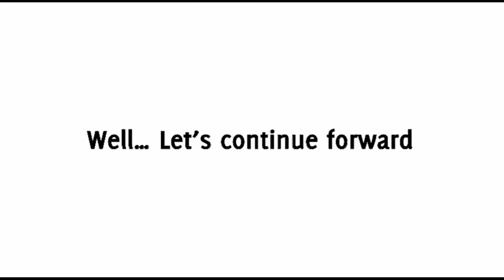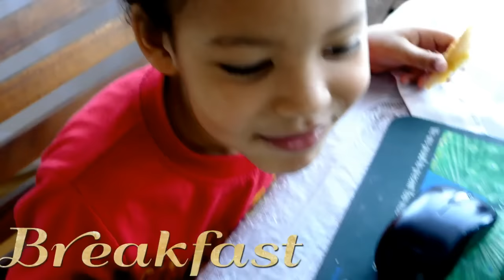Breastfeeding In Public | What's Wrong With It?..